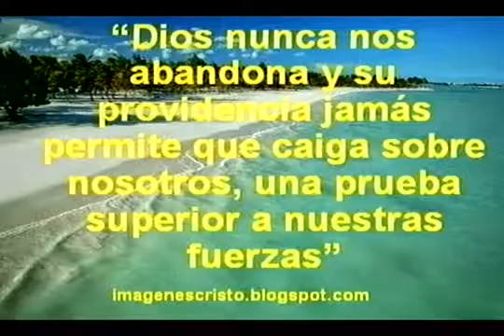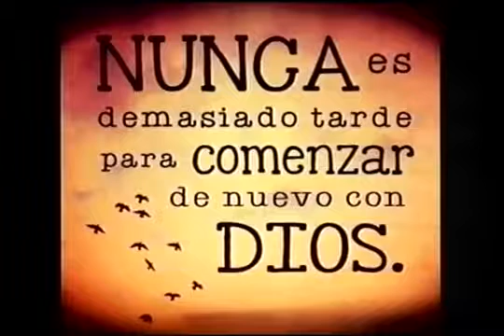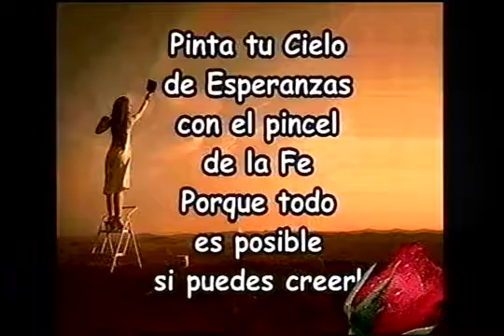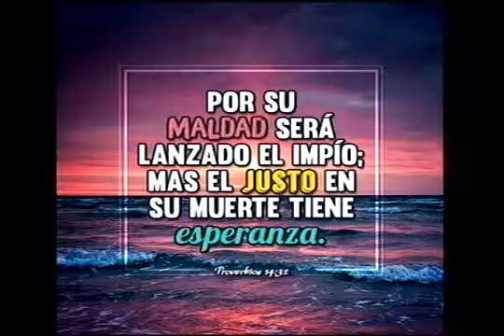Cambiando pronósticos por propósitos 2da parte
Pides  pero hazlo abrazando al señor , El espera por tu petición, puedes cambiar pronósticos por propósitos...Dios te bendiga